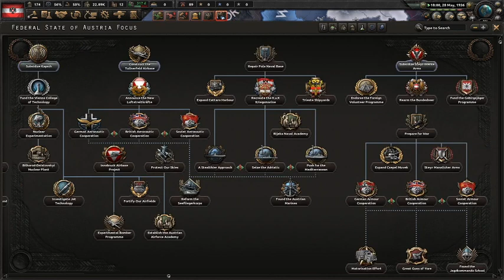Lets Play Hearts of Iron IV Gameplay #2: Reforming Austria-Hungary Part 1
Sorry for not posting for a while, my computer broke and it took a month to get fixed. It deleted my previous savegames so I couldn't continue from where I left off.

The mods I used were: Beckman Font, Road to 56.

So in this game play we play as Austria trying reform the WW1 power Austria Hungary with Otto von Habsburg.